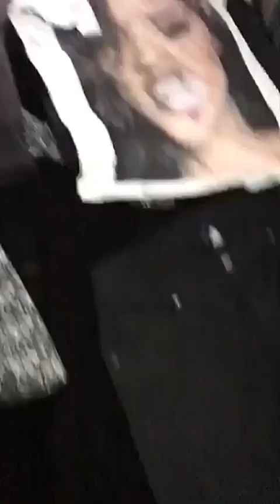Snaps da Gabriela Pugliesi (ga.plugiese) - 18/11/2015